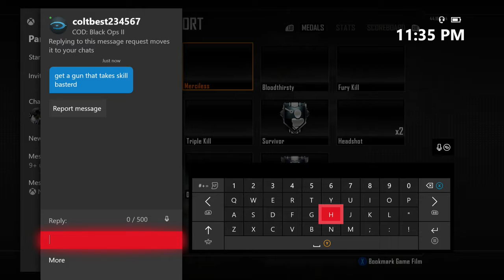Why is Bo2 easy in 2020